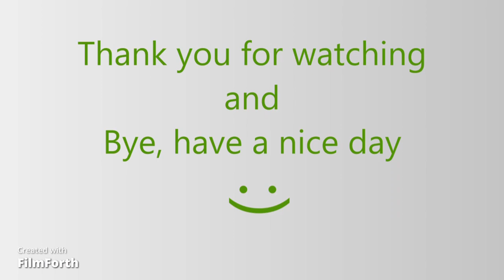SSBU Funny&Glitch Video Moment #124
( • А • ){YEAAAAAAH Rods Bumper GLITCH!]